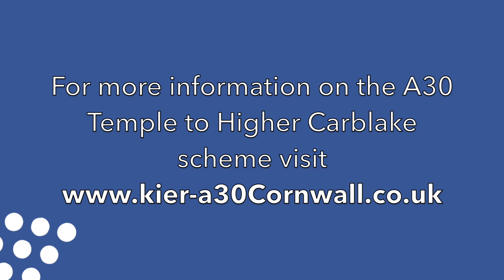Bridge lifts at A30 Temple herald major milestone in dualling project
The construction of the dual carriageway on the A30 between Temple and Higher Carblake has reached a major milestone with the first in a series of bridge lifts at the site.

Here members of the project team from Cornwall Council, Highways England and contractors Kier discuss the bridge lift at Preeze Cross.